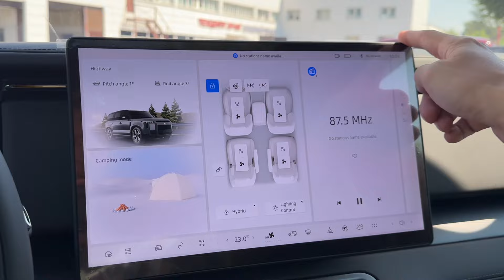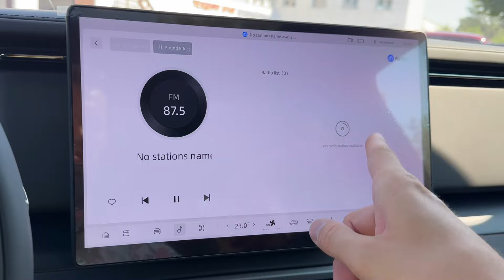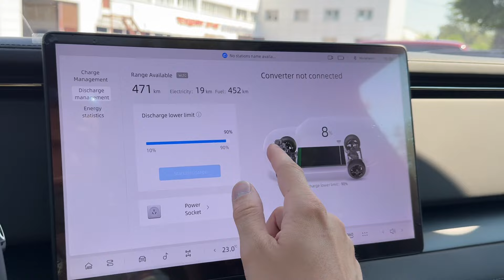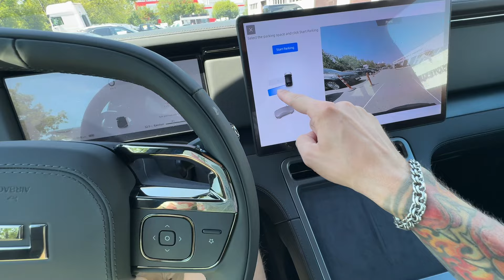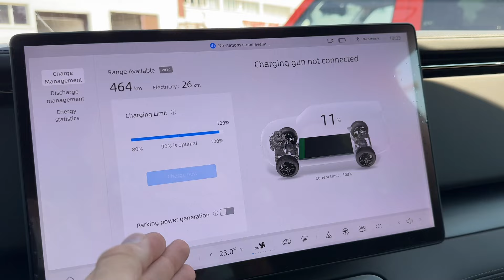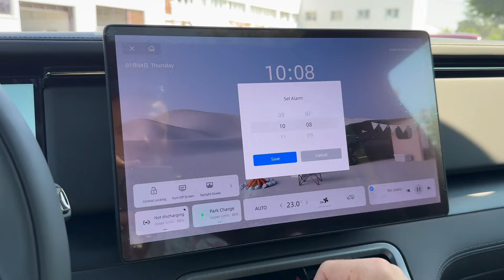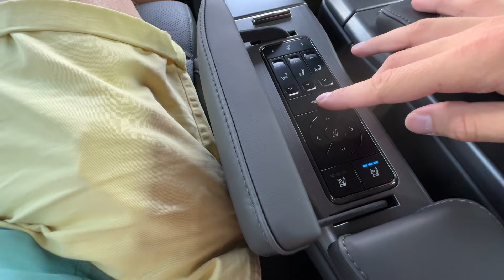КИТАЕЦ ДЛЯ ПОХОДОВ И ПУТЕШЕВСТВИЙ | JISHI POLAR STONE 01 CAMPING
Подробную информацию по автомобилям вы сможете найти в нашем телеграмм канале 👌

Итоги розыгрыша подведем 16 Июня , подробная информация в нашем телеграмм канале ⬇️

Выражаем благодарность за просмотр ролика, а так же будем признательны вашей поддержке!
Не забудьте поставить 👇
Для вас выполнить эти действия ничего не стоят, а для нас это огромная мотивация расти и развиваться дальше☝️